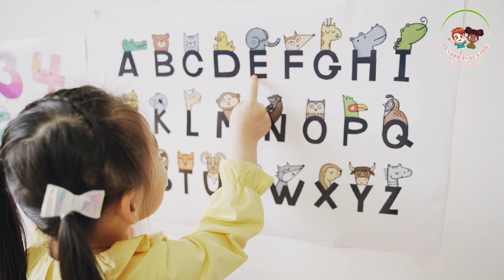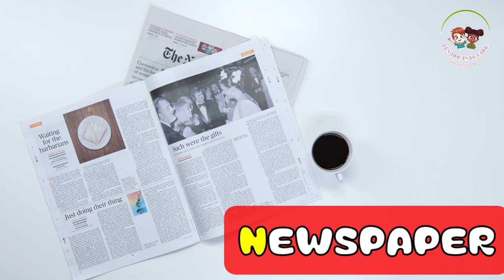Learn the alphabet A to Z. A for Apple / B for Baby /C for Crown.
We create fun, colorful, and educational kid songs and nursery rhymes the whole family will enjoy. Give your children a head start learning their ABCs, numbers, shapes, colors, and more, all with our series of cute songs made just for kids!
Every single video is safe, educational, and guaranteed fun! We want every child in the world to have access to high-quality learning content.  Our educational games for kids are a true.
We're glad you're interested in helping your children learn, and thrilled you found our channel!